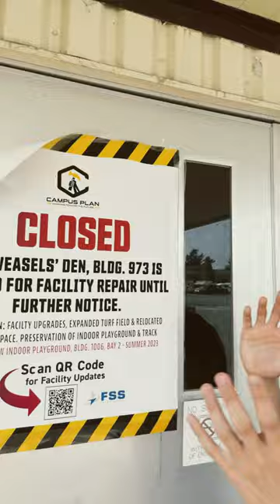Mannnn Furry LKayla weasel